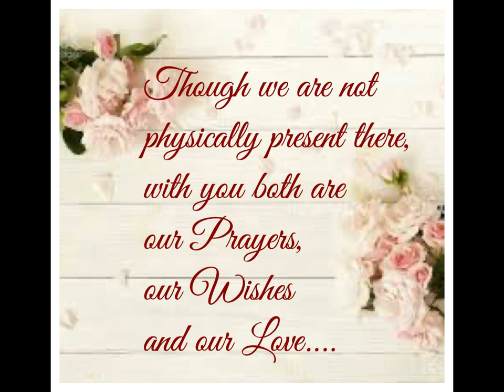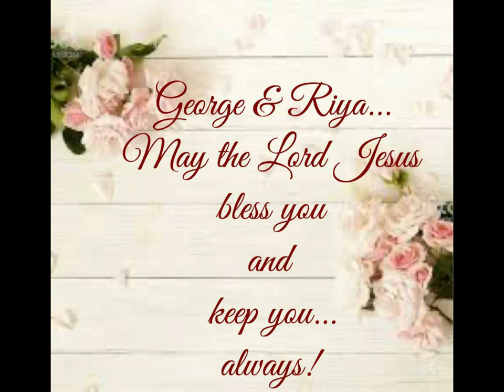Wishes & Prayers from Kadamapuzha family for George & Riya.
George Welcome to our One Big Family. Happy Married Life. May God bless you.